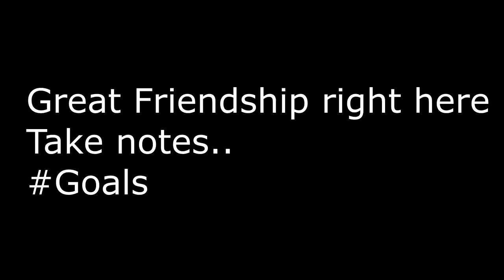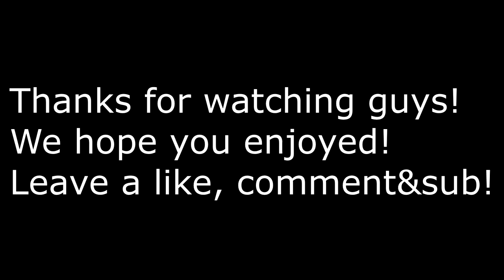BEHIND THE SCENES / BLOOPERS OF SONGS IN THE STYLE OF!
haha hope you enjoy :)

Mini Vlogs every single Thursday!
Podcast every single Saturday!

Can we hit 100 subscribers by the end of the year?? We are almost there!

Brea's IG: oms_brea
Brea's Twitter: omsbrea
Trinity's IG: trintrinraps
Trinity's Twitter: trinity_raps